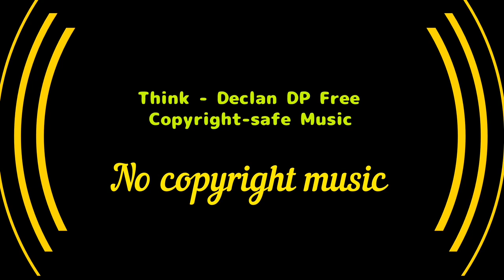Think - Declan DP Free Copyright-safe Music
🎵 Track Info: Title: Think
Artist: Declan DP Genre:
 Dance & Electronic
Mood: Inspirational